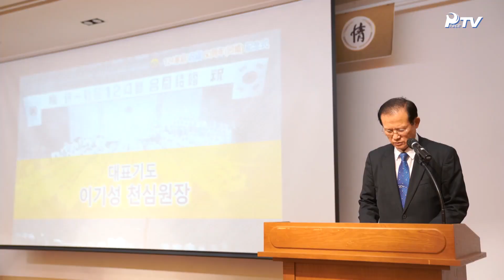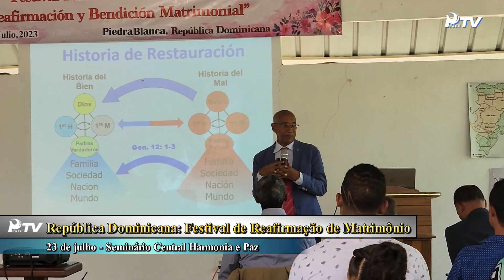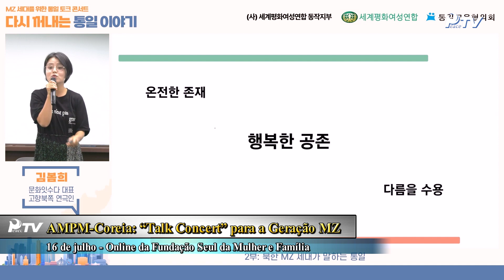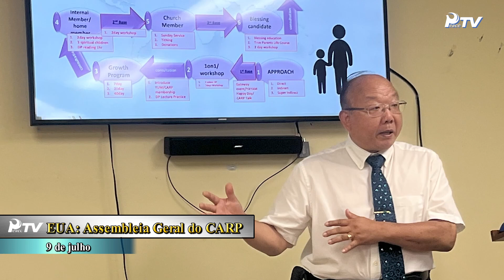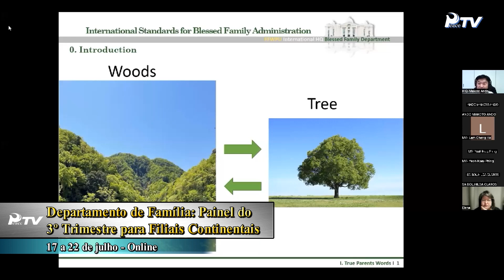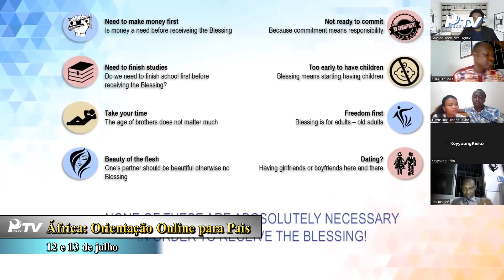HJ Global News Português (29.07.2023)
1.Atividades da Verdadeira Mãe
-Banquete Especial em Comemoração ao 60º Aniversário da Bênção de 124 Casais
-Celebração do 60º Aniversário da Bênção de 124 casais

2.Notícias das Missões

■ Providência Cheonbo
-Coreia: Relatórios Especiais dos Itinerantes do Cheon Shim Won
-Providência Cheonbo: 52º Aniversário e 808ª Vigília Especial

■ Notícias do Messias Tribal Celestial
-Coreia: Reunião de "Reavivamento" em Jeonnam
-República Dominicana: Festival de Reafirmação do Matrimônio

■ Iniciativas de Paz
-UPF-Coreia: Marcha PEACE ROAD 2023
-AMPM-Coreia: "Talk Concert" para a Geração MZ
-Associação Coreana de Religiões: Serviço Interreligioso
-UPF-Canadá: Seminário de Visão dos Embaixador da Paz
-UPF-Burkina Faso: Dia Mundial do Meio Ambiente

■ Atividades dos Jovens
-YSP-Burkina Faso: Programa de Educação Hyojeong do Caráter
-EUA: Assembleia Geral da CARP

■ Outros Destaques
-Departamento das Famílias: Seminário do 3º Trimestre para Filiais Continentais
-África: Orientação online para Pais
-Coreia: Continua a Turnê do Líder Nacional Song Gwang Seok
-EUA: Dedicação do Cheon Shim Won de Bay Area